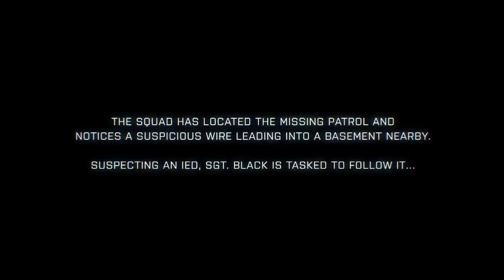Battlefield 3: Fault Line Episode 3 (In-Game) Gameplay [HD]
Release Date: 3Q/2011

Der Trailer sieht ja schon mal richtig geil aus. Ich hoffe das wird noch besser als alle anderen Teile von "Battlefield" insbesondere "Battlefield 2"! Ich freu mich schon riesig drauf. Ich brauch wahrschreinlich dann einen neuen PC oder so. Weil meiner ist jetzt ziemlich alt wenn das Spiel rauskommt, dass geht wahrscheinlich nicht darauf. :-(

Dies ist natürlich kein Film. Wollte mal etwas anderes ausprobieren, nicht nur immer Film Trailer. Wenn jemanden stört einfach in die Kommentarbox schreiben, aber nett bleiben.
Spieleinfo

Spüre die Wucht des Schlachtfelds! Mach dich auf den realistischsten Shooter aller Zeiten gefasst, der in diesem Herbst mit Unterstützung der brandneuen Frostbite 2-Engine für Furore sorgen wird.

Dank der Power von Frostbite 2, der neuesten Version von DICEs bahnbrechender Spielengine, wird Battlefield 3 die Konkurrenz in den Schatten stellen. Diese hochmoderne Technologie bildet das Fundament von Battlefield 3 und ermöglicht eine Grafik von überragender Qualität, realistische Größenverhältnisse, massive Zerstörungsoptionen, dynamisches Audio und täuschend echte Charakteranimationen. Während Kugeln durch die Luft pfeifen, Mauern einstürzen und Explosionen den Spieler zu Boden werfen, fühlt sich das Schlachtfeld intensiver und interaktiver an als je zuvor. In Battlefield 3 schlüpfen die Spieler in die Rolle eines Elitesoldaten der U.S. Marines und erleben adrenalingeballte Einzelspieler-Missionen und konkurrenzbetonte Multiplayer-Action an verschiedenen Punkten der Erde, darunter Paris, Teheran und New York.

Der Battlefield 3 Deutschland Releasetermin für PC, PC Download, PlayStation 3 und Xbox 360 wird im Herbst 2011 liegen. Alle Besitzer der Medal of Honor Limited Edition und der Medal of Honor Tier 1 Edition erhalten vor dem Release Zugang zum BF3-Betatest.

Frostbite 2 - Battlefield 3 nutzt erstmalig Frostbite 2, jene unglaubliche Technologie, die in Bezug auf Animation, Zerstörungspotenzial, Beleuchtung, Handlungsfreiheit und Audio neue Sphären erklimmt. Mit dieser leistungsstarken Engine als Basis, lässt Battlefield 3 die Spieler emotional und körperlich wie nie zuvor in die Spielwelt eintauchen.

Spüre den Kampf - Spüre den Einschlag von Kugeln und die Erschütterungen von Explosionen, schleife deine gefallenen Kameraden in Sicherheit und nutze Elemente des Terrains als Stativ für deine Waffe. Dank der hochmodernen Animationen, der spektakulären Grafiken und des unfassbar realistischen Gameplays wird der Spieler wie bei keinem anderen FPS das Gefühl haben, inmitten des Geschehens zu stehen und den Kampf mit allen Sinnen zu erleben.

Beispielloser Fahrzeugkrieg - Das ausgezeichnete Online-Fahrzeugkampf-Erlebnis wird jetzt noch besser: Jets lassen den Himmel beben, wenn die Schallmauer durchbrochen wird und Boden-, Wasser- und Luftfahrzeuge im Dunst des Schlachtfelds verschwinden.

Häuserkampf - Schauplätze der Schlachten werden bekannte und unerwartete Orte in den USA, im Nahen Osten und in Europa sein, darunter klaustrophobisch enge Straßen, großstädtische Zentren sowie weite, gut befahrbare Landstriche.

Wie im Gameplay gesagt wurde wird ein 12 Minütiges Gameplay am
17. April 2011 veröfentlicht.